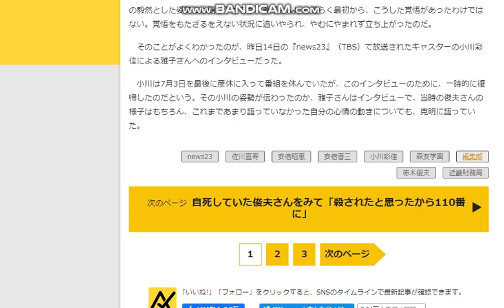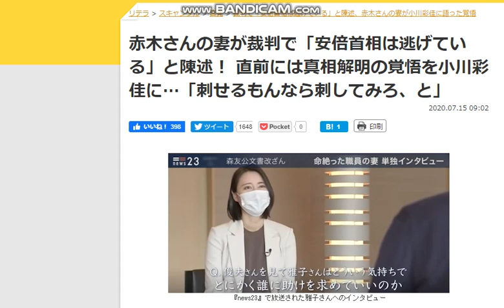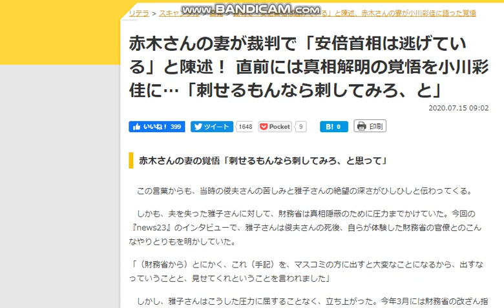【隠居TV】森友事件：刺せるもんなら刺してみろ！安倍総理は逃げている！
赤木さんの妻が裁判で「安倍首相は逃げている」と陳述！ 直前には真相解明の覚悟を小川彩佳に…「刺せるもんなら刺してみろ、と」

「件名：速稼塾（あなたのお名前）」